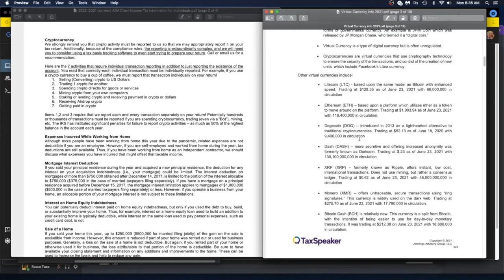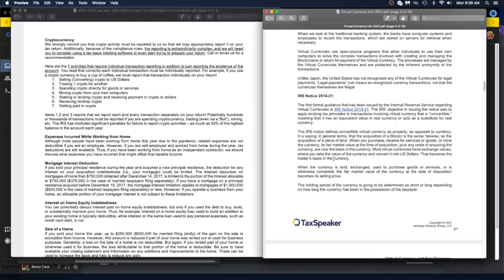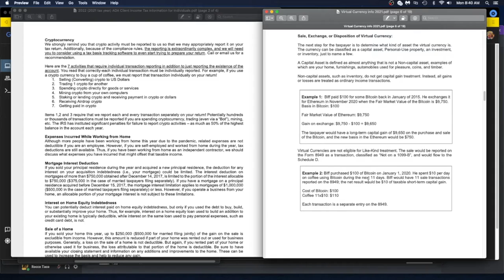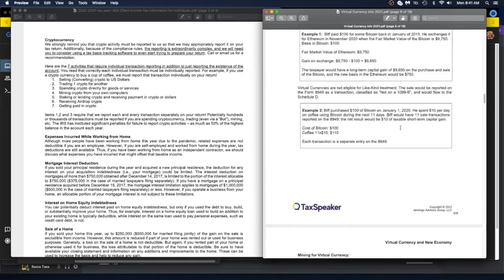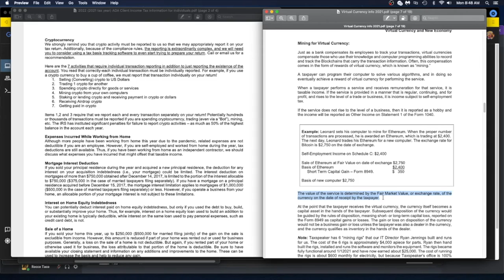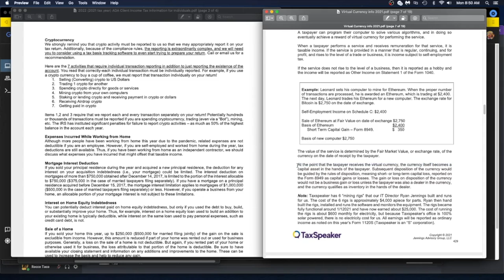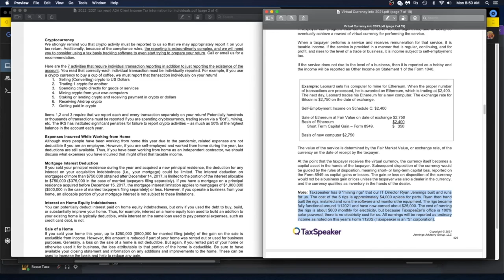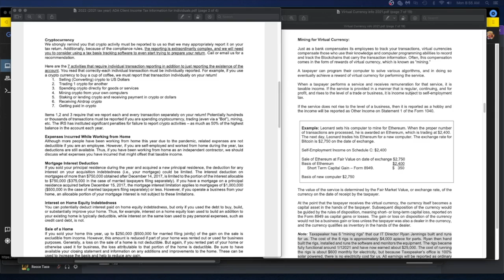Crypto Taxes - How I am Preparing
Are you ready? Well, there is alot to report. Get a CPA and go over what you need to submit. It is complicated and there are alot of categories and transactions that need to be reported. Over report, report all and start early. I use Cointracking.info to pull in all of my crypto taxes and prepare the appropriate tax forms for my CPA.

- 750W Power Supply
- 750W Server Power Supply Kit (656363-B21)

✅  Laptop Mining
- Lenovo Legion 5 1660 Ti GPU